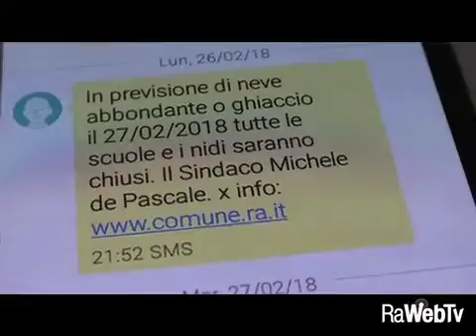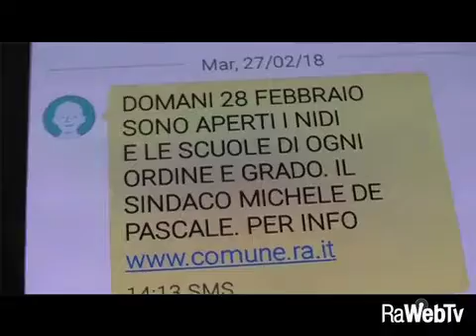de Pascale: "Scuole chiuse? Ho Privilegiato la sicurezza"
27/02/2018 - "Dopo la nevicata della notte appena trascorsa e di questa mattina, ora a Ravenna la situazione sta tornando alla normalità. Nella giornata di domani le scuole saranno aperte" ha dichiarato il sindaco Michele de Pascale.
Il Comune ieri ha  attivato il servizio relativo al ripristino delle normali condizioni di viabilità in presenza di ghiaccio. Sono entrati in campo dodici spargisale, otto dalle 19 alle 2, quattro dalle 19 e sono tuttora in attività; sei squadre operative sono entrate in servizio alle 7 di questa mattina per spargimento di sale nel centro; sono stati utilizzati 900 quintali di sale e sono arrivati stamattina altri cinque bilici da 280 quintali l'uno. Considerata l'intensità del fenomeno, è stato attivato il piano neve, con 58 lame in funzione dalle 3 di stanotte, 55 delle quali tuttora al lavoro.
Naturalmente la situazione è sotto continuo presidio e monitoraggio e qualora si rendesse necessario adottare diversi provvedimenti ne daremo tempestiva comunicazione".